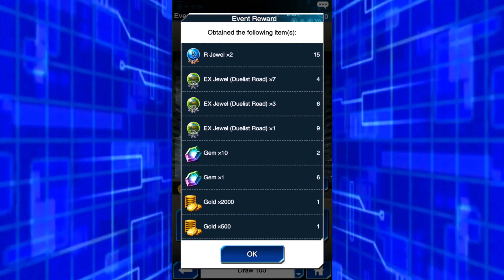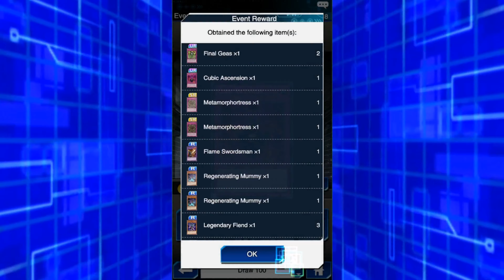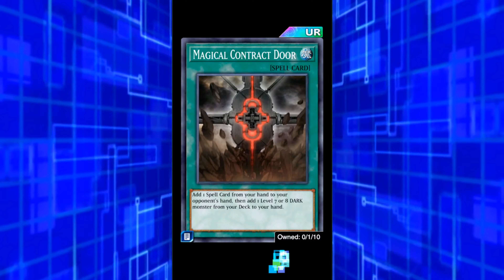Lotto Land 49! Yu-Gi-Oh! Duel Links Card Lottery